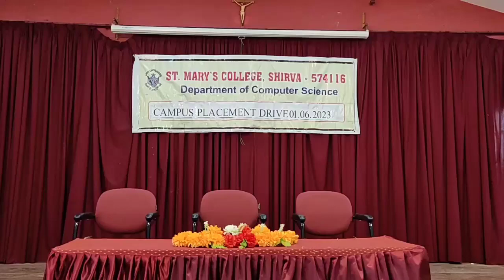campus placement drive 1.6.2023